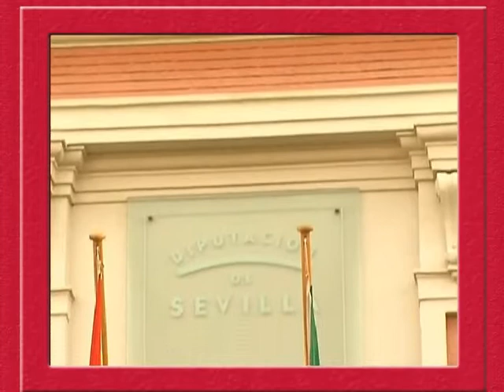ENTRE LENGUAS. Conferencia de Fabio Morábito y mesa redonda sobre traducción poética.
El 26 de octubre de 2006, en la Casa de la Provincia de Sevilla, bajo el título común "Entre lenguas", el poeta y narrador Fabio Morábito  dictó la conferencia "Escribir en otra lengua". Su intervención fue seguida de una mesa redonda, moderada por él mismo, y compuesta por Carlos Germán Belli, José Luis Reina Palazón, José Antonio Moreno Jurado y Humberto Ak'abal.  Desde el público participaron  Antonio Gamoneda, Eduardo Hurtado, Antonio Deltoro, Eugenio Montejo y Francisco José Cruz. La jornada se desarrolló en el marco del III Encuentro Sevilla, Casa de los Poetas, "Fronteras fecundas", dirigido por Francisco José Cruz, con los auspicios del Ayuntamiento hispalense, siendo delegado de Cultura Juan Carlos Marset.